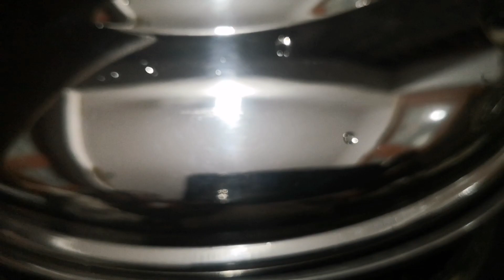Chemmeen Achar//തുടക്കകാരർക്കും സിമ്പിൾ ആയി ഈ അച്ചാർ ഉണ്ടാക്കാം//Prawn Pickle😋😋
Prawns are a great source of high quality protein, and provide some of the most important vitamins and minerals that make up a healthy diet. They are surprisingly low in calories and are made up of extremely healthy cholesterol.Feb 13, 2015